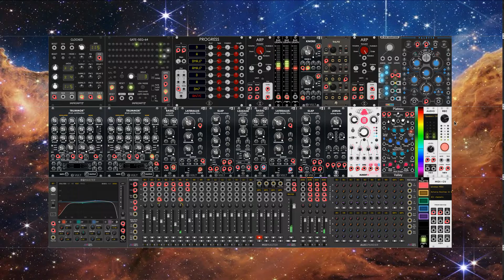Chill Station 11 - Spacey Jam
Another VCV Rack ambient beat appears in the night sky.  A new kind of space station looms...